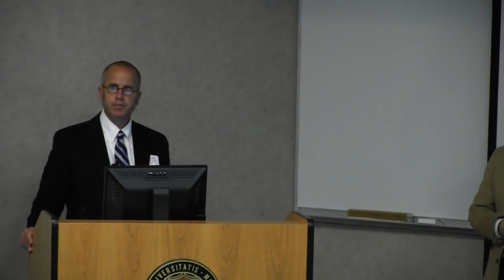Advances in Mycology: From the Clinic to ICU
David Andes, MD '92
• Associate professor of medicine, medical microbiology and immunology
• Chief and fellowship director of the infectious diseases section
• University of Wisconsin School of Medicine